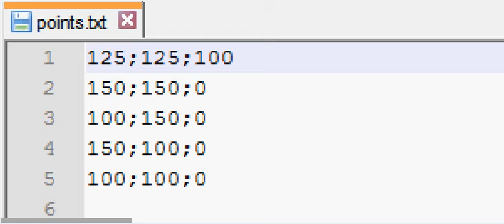Wczytywanie współrzędnych punktów z pliku do rysunku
Nakładka e-CAD Podstawowy na ZwCAD®, ZwCAD+ Plus®, AutoCAD®, GstarCAD®, BricsCAD® Wczytywanie współrzędnych punktów z pliku do rysunku.